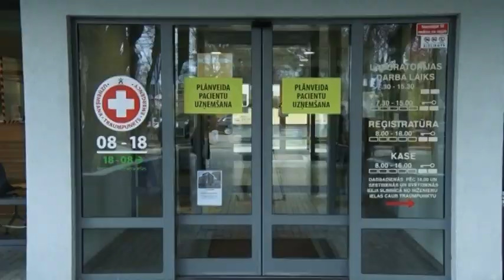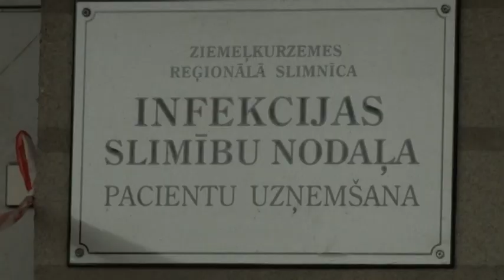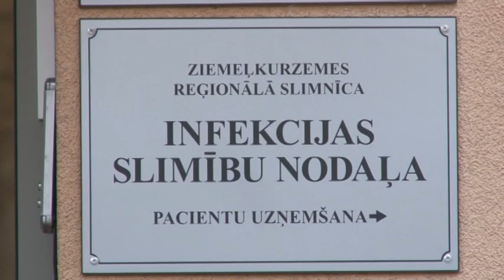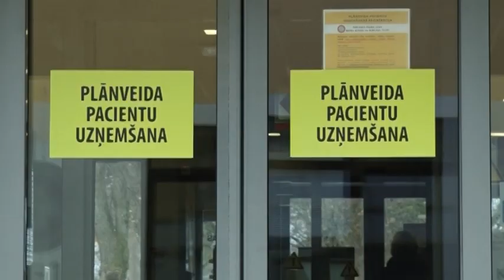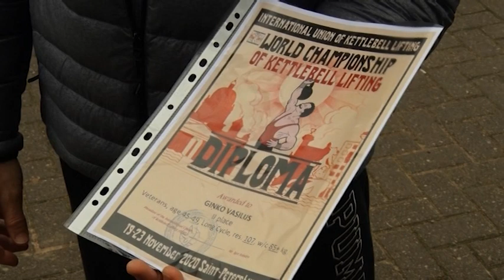Skats no Ventspils 14.12.2020